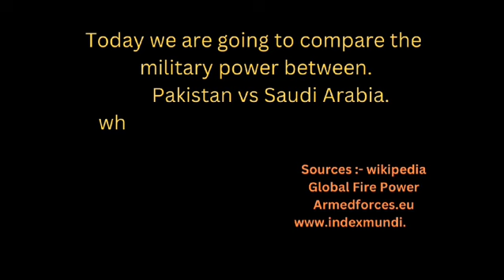Pakistan vs Saudi Arabia military power comparison 2024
Pakistan vs Saudi Arabia military power comparison 2023

Pakistan vs Saudi Arabia military power comparison 2022

Pakistan vs Saudi Arabia military power comparison 2021

Pakistan vs Saudi Arabia military power comparison

Pakistan vs Saudi Arabia military power

Pakistan vs Saudi Arabia

This Video is educative not to insprie conflicts. Today we are going to compare the military power between. Pakistan vs Saudi Arabia . which Country is Most Powerful, let's Begin If you visite first time our channel so please susbscribe our channel and press bell icon for watch more video.

IMPORTANT NOTE"
I do not claim ownership of any of them . They have been used for illustrative purposes only." Important Note; All the images pictures shown in the video belongs to the respected owners and not us. i am not the owner of any pictures showed in the video. Thank you

power comparison
military comparison
Comparison Place
navy
army
air force

Music Journeyman
Artist Akash Gandhi